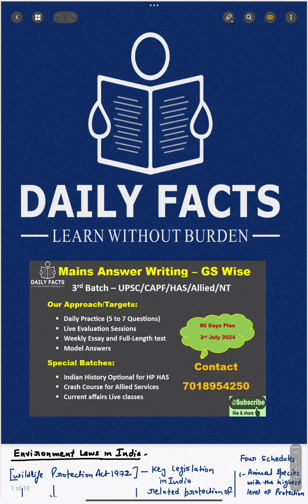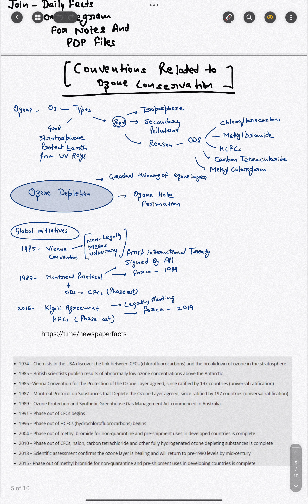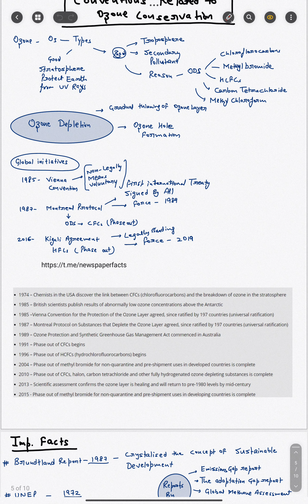Most Important Environmental laws and Conventions II Daily Facts II Prelims Facts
Environment Laws
Ozone Conservation
Conventions and Emission reduction Targets
Previous Year Questions Based facts